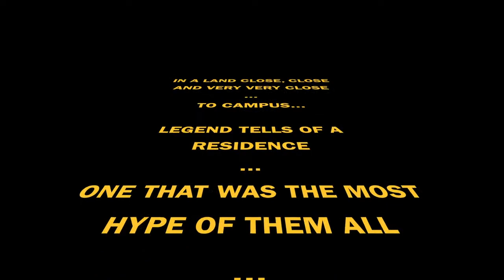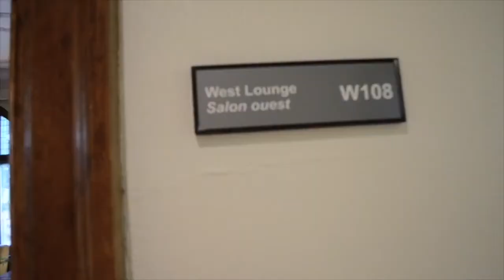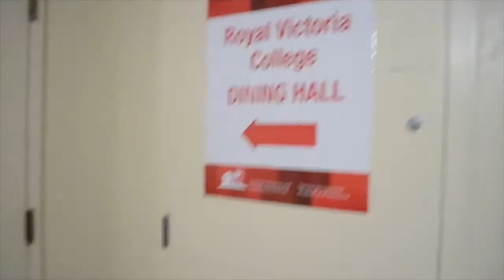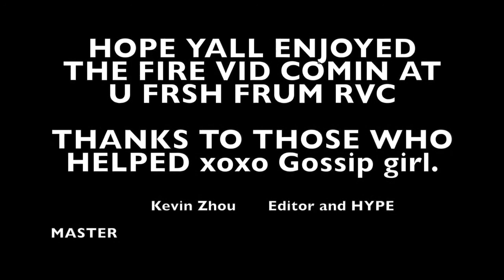RVC Welcome to my Crib!!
hype certified!